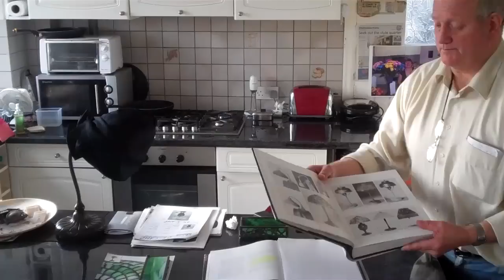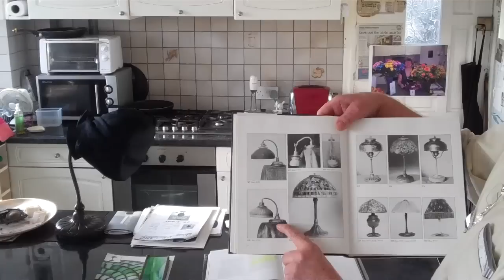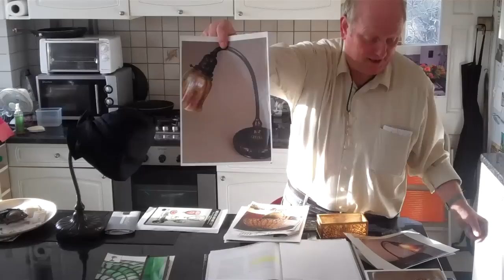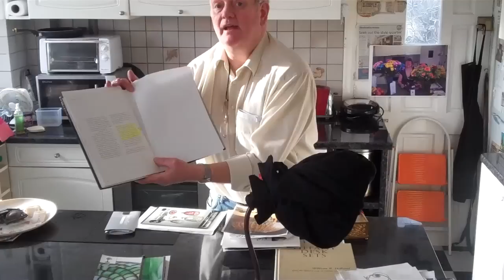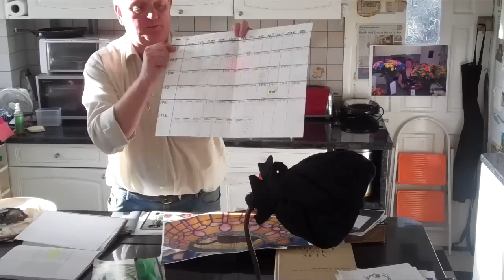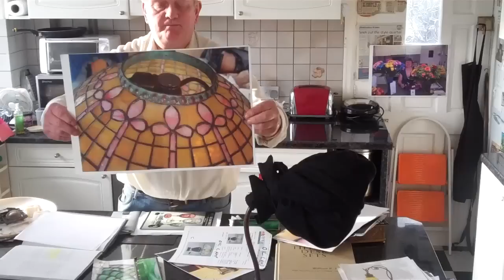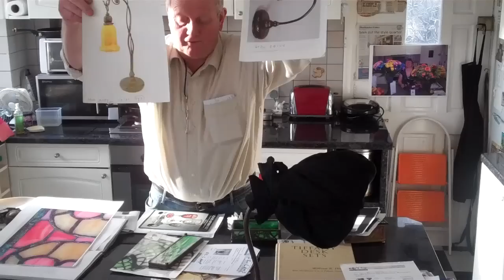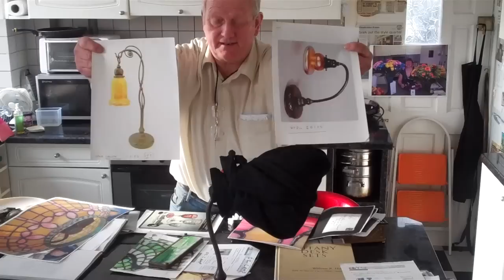Tiffany lamp sensation part 1